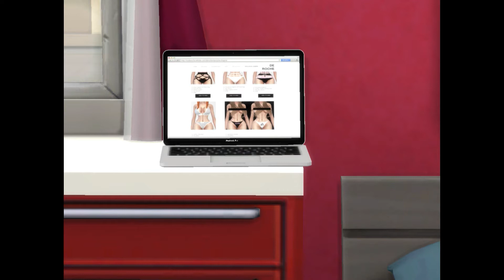PREGNANT BY A NOBODY?! | SIMS 4 ROAD TO FAME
This Lets Play is honestly A MESS, Audio's funky, Sim is moving mad and... I LOST IT!! but it's funny!

Thumbs up for your girl